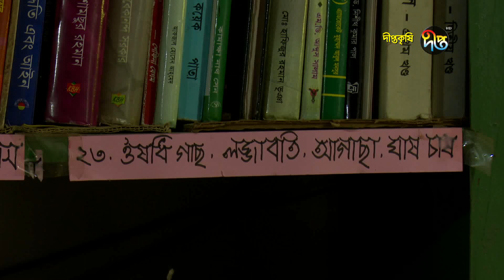Deepto Krishi/দীপ্ত কৃষি - কৃষি পাঠাগার ও যাদুঘর/নওগাঁ, পর্ব ৮০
কৃষক: মোঃ জাহাঙ্গীর অালম শাহ্, প্রতিষ্ঠাতা- শাহ্ কৃষি পাঠাগার ও যাদুঘর
ঠিকানা: গ্রাম: কালিগ্রাম, উপজেলা: মান্দা, জেলা: নওগাঁ
বিশেষ কার্যক্রম:  কৃষি পাঠাগার ও যাদুঘর নির্মাণ
আয়ের মূল উৎস: পেয়ারা, পেঁপে অামড়া, ধান, ও নানা রকমের ঔষধি গাছ চাষ

পেয়ারা, পেঁপে অামড়া, ধান, ও নানা রকমের ঔষধি গাছ চাষ ও তার চারা বিক্রি করে নওগাঁ জেলার মান্দা উপজেলার মোঃ জাহাঙ্গীর অালম শাহ্ ২০০৮ সালে গড়ে তুলেছেন শাহ কৃষি পাঠাগার ও যাদুঘর। যেখানে কৃষি বিষয়ক বইয়ের পাশাপাশি অন্যান্য বই এবং যাদুঘরে সংরক্ষিত অাছে বিভিন্ন সময়ের কৃষি যন্ত্রপাতি।

Deepto TV address:
7/A/GA Tejgaon Industrial Area, Dhaka 1208, BANGLADESH

*** COPYRIGHT WARNING ***
The copyright of this content is reserved by Kazi Media Limited ONLY. Legal action will be taken against those who violate the copyright of this content. Category Entertainment License Standard YouTube License

    Category
        Entertainment
    License